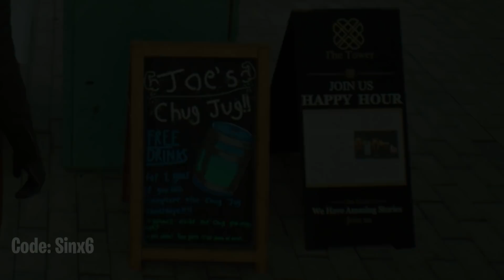Fortnite inside the Matrix..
Fortnite Battle Royale Teaser inside the Matrix Unreal Engine Demo. Expect the Skin collaborations to be announced soon..